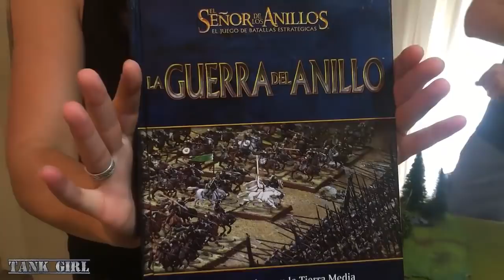Tank Girl: La Guerra del Anillo. Informe de batalla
Las imágenes incluidas en el video han sido recogidas en sitios públicos de internet y pertenecen a sus propietarios.
Las secuencias cortas de video pertenecen a la trilogia LOTR